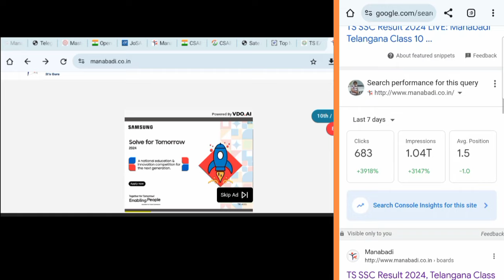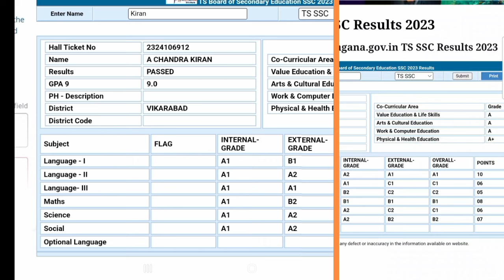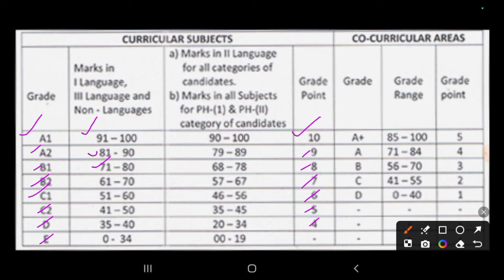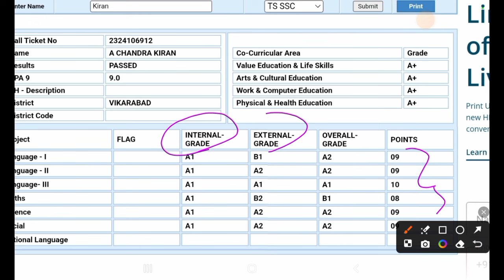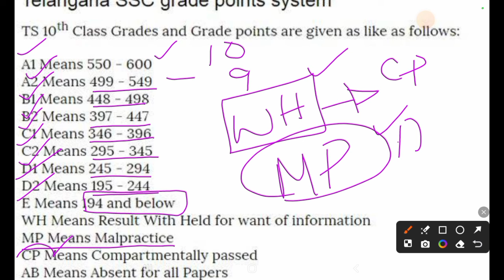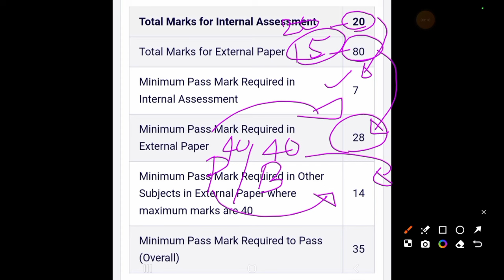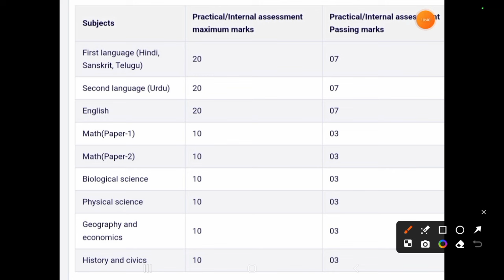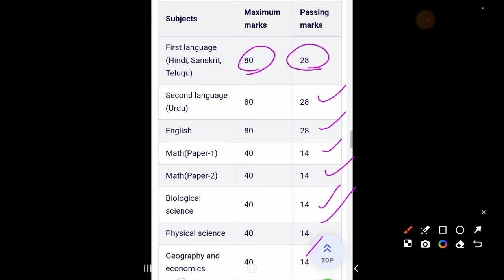TS 10th results 2024| Telangana SSC Results 2024| TG 10th result| GPA calculation| marks vs gpa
10th Results Mobile App

10th class results ts 2024,
ts 10th 2020 results,
10th ts results,
telangana 10th results 2024 date,
telangana ssc results 2024 date,
ts ssc results 2024 release date,
ts 10th results 2021 link,
ts ssc results 2024 manabadi,
p.s.e.b 10th result 2020,
p.s.e.b 10th result 2021,
2024 10th exam,
2024 10th,
q2 results 2023,
2024 result,
ts 10th results 2024 release date,
ts ssc 10th results 2024,
ts 10th results date,
ts ssc results 2024 telangana,